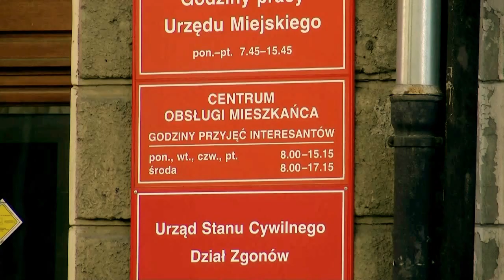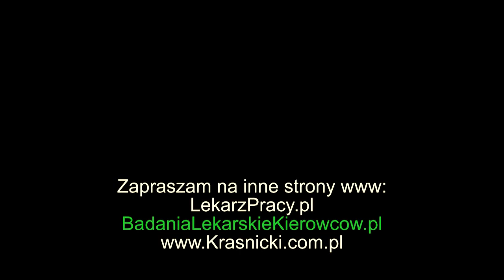Jak sprawdzić czy prawo jazdy jest do odbioru??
Kolejny z filmików pokazujący perypetie ze sprawdzeniem prawka we Wrocławiu i nie tylko. .. prawo jazdy odbiór powinien być łatwy poprzez stronę wytwórni papierów wartościowych .

Jak sprawdzić czy jest już prawo jazdy staje się jednak bardzo często problemem ponieważ system często po prostu nie działa, pokazuje zły status lub zawiesza się.

Czekam na komentarze internautów oraz kierowców, którzy chcą odebrać szybko swoje prawko z różnych powodów. Nie wierzę, że cośkolwiek się zmieni, ale zawsze warto spróbować. kierowca.pwpw.pl/

Jak sprawdzić czy prawo jazdy jest do odbioru?? Opisz swój problem lub skomentuj film